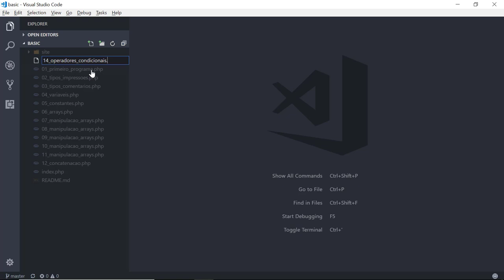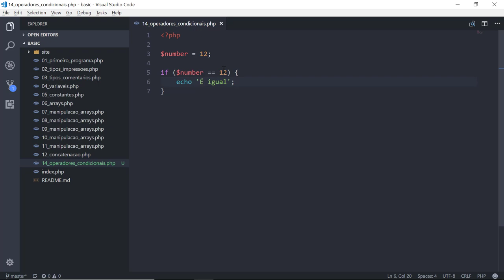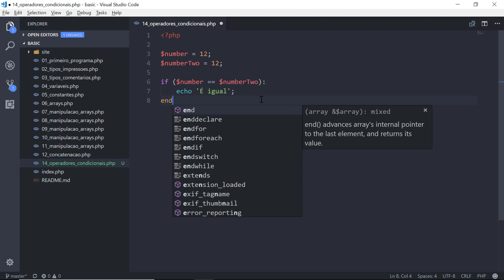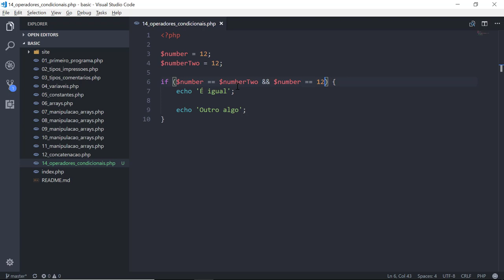22 - Operadores Condicionais no PHP (if)